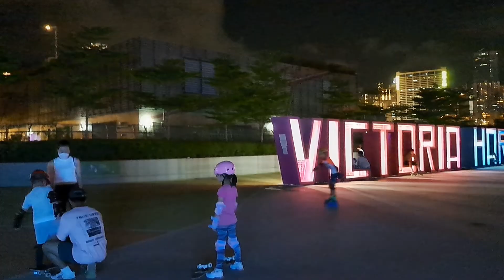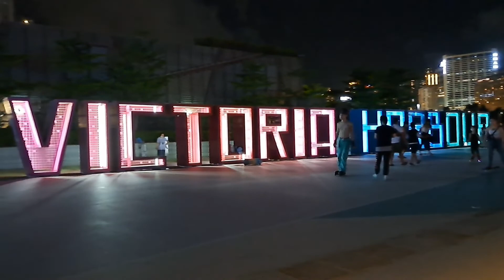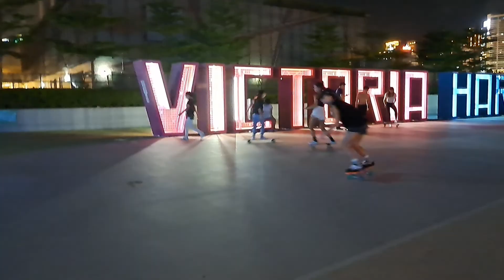new vedio.... SUNDAY NIGHT AT VICTORIA HARBOUR SEASIDE...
gala ofwlife.